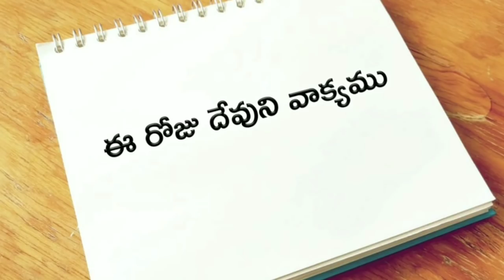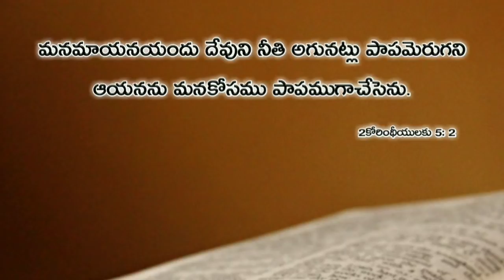ఈ రోజు దేవుని వాక్యము 18.04.2019 | Today god's word